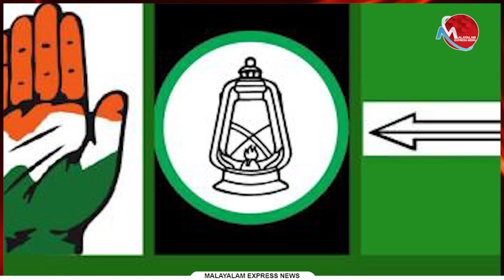കേരളത്തിൽ ആര്‍ ജെ ഡി. എല്‍ ഡി എഫിലേക്ക് ?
Tag-Generator-Youtube-malayalam news-global